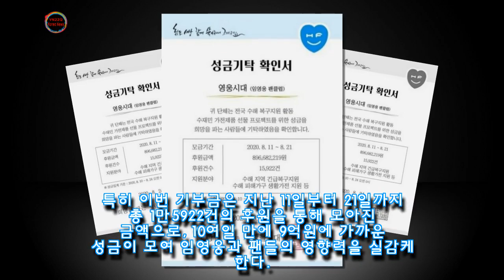수재민 도우려고 통 크게 '8억 9천만원' 기부한 임영웅 팬클럽